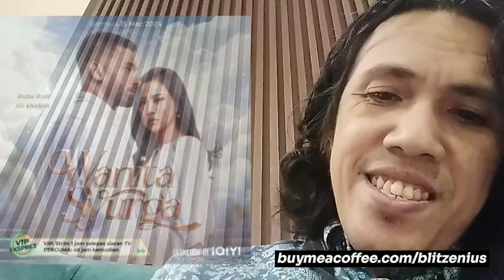WANITA SYURGA Episod 13, Amar dan Farra kahwin di Siam. REAKSI DRAMA MELAYU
Wanita Syurga
Mulai 15 Mac 2024
Isnin Hingga Jumaat Pukul 6.58 Petang
TV3 dan Strim Di IQIYI

Menceritakan tentang Ardini (Siti Khadijah Halim) yang ikhlas menjadi isteri kepada Amar (Redza Rosli), lelaki yang dicintainya namun ketika cintanya dikhianati dia juga harus bersedia kehilangan kedua-dua permata hatinya, Wana dan Warith.

Kisah bermula apabila Ardini meninggalkan kerjayanya sebagai pereka dalaman semata-mata untuk memberi tumpuan kepada keluarganya.

Kehidupan Ardini dan Amar bahagia di samping dua cahayamata mereka iaitu Wana dan Warith. Namun, langit tidak sentiasa cerah, sehingga kemunculan orang ketiga, Farra Alin (Riena Diana).

Amar dan Alin berkahwin di luar negara tanpa pengetahuan keluarga. Sejak itu, kehidupan Ardini dan anak-anaknya terabai kerana Amar melebihkan Alin kerana dia seorang yang bekerjaya.

Ardini mendapat sokongan Puan Faizah, ibu mertuanya menjalani masalah rumah tangganya. Ardini bangkit semula untuk mempertahankan haknya sebagai seorang ibu.

Kedatangan Luqman, peguam syarie yang juga kawan sekampung Ardini membuatkan Ardini kembali bernafas dan nekad untuk mendapatkan kembali haknya yang di rampas oleh Amar dan Farah. Mampukah Ardini mendapatkan semula haknya yang hilang?